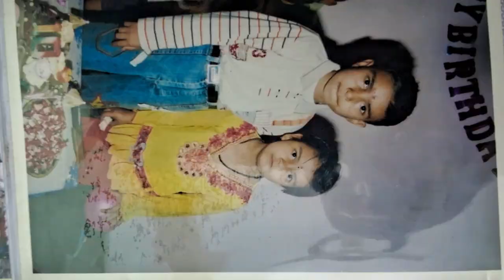Momo's bnaye maa beti ne milkar🥟 | college walo ne diya jhatkaa☹️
Jai mata dii everyone 🙏